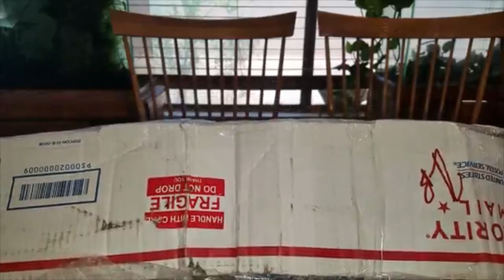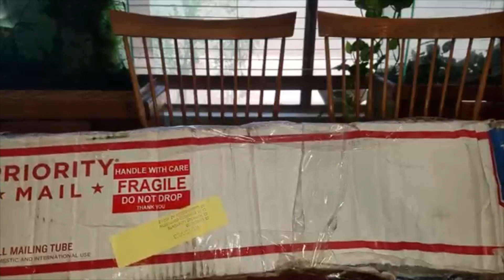2nd Plant Swap - Mommyandkidstv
Hey Plant People!

Get ready for a fun unboxing of my second plant swap with a fellow planty friend and YouTuber - Mommyandkidstv.  We had so much fun with the first plant swap that we decided to do another one.  You will find the links for her YouTube channel, Instagram, and Facebook down below.  Jana was so generous and kind to send me a variegated alocasia that was on my wishlist!
 Follow/Sub ↴
Mommyandkidstv

Plant Featured:
⭐️Alocasia marcrorrhiza variegata

Don't forget to leave a 👍 and click on the 🔔 icon for notifications when I post a new video!  Please share your comments, questions, critiques, and experience.  I love hearing from you. ❣️